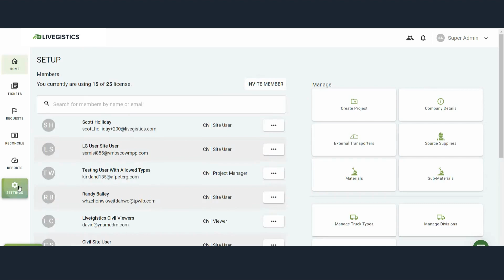Project Collaboration with Livegistics | Adding New Companies & Users to Projects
In this video, dive into the world of Livegistics and discover how to effortlessly add companies and users to your projects. Our platform revolutionizes project collaboration, making it easier than ever before. Say goodbye to complex processes and hello to streamlined efficiency! Join us as we guide you through the power of Livegistics. Don't miss out on the future of project management – watch now! 🚀